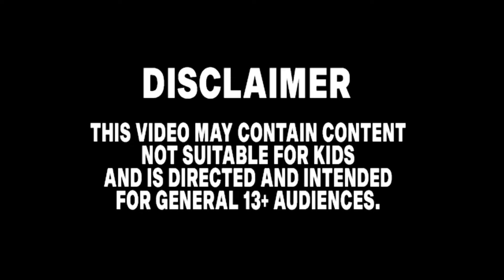SONIC Movie 3 OLD Design VS NEW Design - SONIC VS SHADOW 3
A side by side comparison of Tails Design in the Sonic The Hedgehog 2 Movie to the SHADOW THE HEDGEHOG Design in the Sonic The Hedgehog Movie from 2023.

picture art -

image-